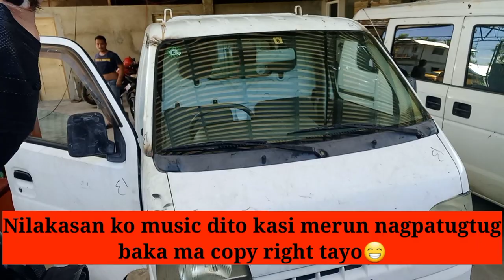PINAKAMURA NA MULTICAB PICK UP 4X4 SA BUTUAN || DUMATING NA|| Vlog # 4